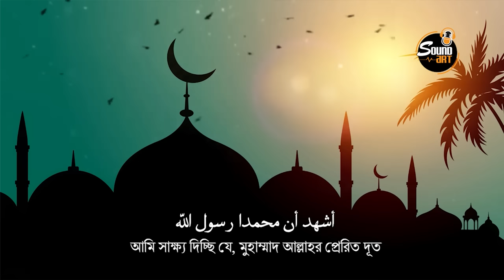সুমধুর কণ্ঠে আযান | AZAN | ক্বারী জুবায়ের আহমাদ তাশরীফ | Jubayer Ahmad Tasrif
সুমধুর কণ্ঠে আযান | AZAN
কণ্ঠ : ক্বারী জুবায়ের আহমাদ তাশরীফ | Jubayer Ahmad Tasrif

Record Label: Sound Art Studio
Directed by : Ibrahim Kobbadi
Sound Design: Jainul Abedin
Video: K.Multimedia,
GFX: Abishkar

আযান আরবি: أَذَان‎‎ (অথবা আজান হিসেবে উচ্চারণ করা হয় যেমন: আফগানিস্তান, আজারবাইজান, বাংলাদেশ, ভারত, ইরান, মালয়েশিয়া, পাকিস্তান, তাজিকিস্তান, এবং তুর্কমেনিস্তান, ইজান হিসেবে উচ্চারণ করা হয় তুরস্ক, বসনিয়া ও হার্জেগোভিনা), আজন হিসেবে উচ্চারণ করা হয় উজবেকিস্তান, মুয়াজ্জিন কর্তৃক প্রার্থনার উদ্দেশ্য দিনের নির্ধারিত সময়ে ৫ বার আহবান করাকে আযান বলা হয়।

‘আযান’ অর্থ, ঘোষণা ধ্বনি (الإعلام)। পারিভাষিক অর্থ, শরী‘আত নির্ধারিত আরবী বাক্য সমূহের মাধ্যমে নির্ধারিত সময়ে উচ্চকণ্ঠে ছালাতে আহবান করাকে ‘আযান’ বলা হয়। ১ম হিজরী সনে আযানের প্রচলন হয়।ʾআযান শব্দের মূল অর্থ দাড়ায় أَذِنَ ডাকা,আহবান করা। যার মূল উদ্দেশ্য হল অবগত করানো। এই শব্দের আরেকটি বুৎপত্তিগত অর্থ হল ʾআজুন। (أُذُن), যার অর্থ হল "শোনা"। কুরআনে মোট পাঁচ স্থানে আজুন শব্দটি এসেছে।

◈ যদি আমাদের পরিবেশনাগুলো আপনাদের কাছে ভালো লাগে অবশ্যই ভিডিও শেয়ার করবেন এবং লাইক দিয়ে কমেন্ট করে আপনার মতামত জানাবেন।

◈ আপনারা কেমন ধরণের পরিবেশনা আমাদের কাছ থেকে আশা করছেন সেটি ভিডিওর কমেন্টে জানাতে পারেন।

◈  আপনারা যদি আপনাদের কোনো পরিবেশনা SoundArt তথা আমাদের চ্যানেলে প্রকাশ করতে চান তাহলে, আমাদের সাথে সরাসরি যোগাযোগ করুন---